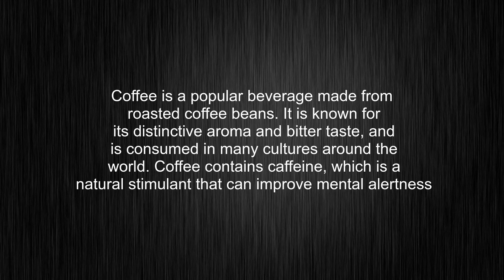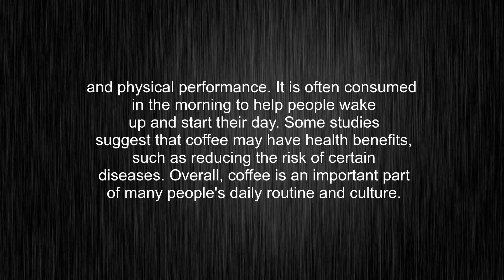What's the meaning of "coffee", How to pronounce coffee?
This video tells you what "coffee" means, how to pronounce it, provides a pronunciation guide and an accurate definition.
00:00 Pronunciation
00:31 Meaning

- What is the meaning of coffee
- How to say coffee
- What is the definition of coffee
- How to pronounce coffee

Visit our free audio/video dictionary tutorial to learn how to correctly pronounce words/names and to learn their meanings, definitions, just like coffee definition and meaning in Merriam-Webster, coffee definition and meaning in Collins English Dictionary, coffee definition and meaning in The Oxford English Dictionary, coffee definition and meaning in Longman Dictionary of Contemporary English, coffee definition and meaning in Cambridge Advanced Learner's Dictionary, and more.